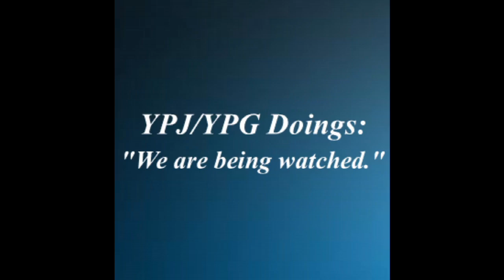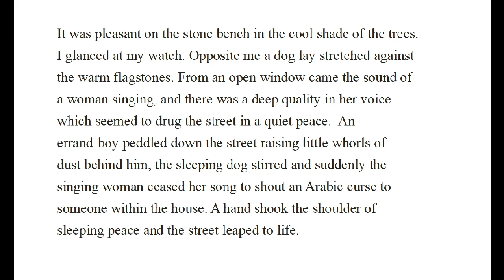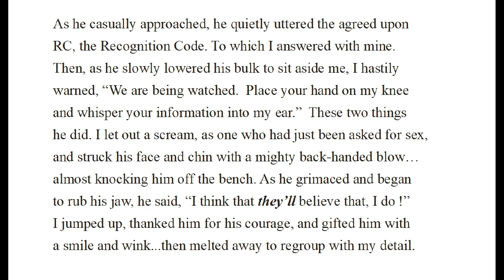YPJ/YPG Doings: "We are being watched."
Intel gathering in Old Damascus.